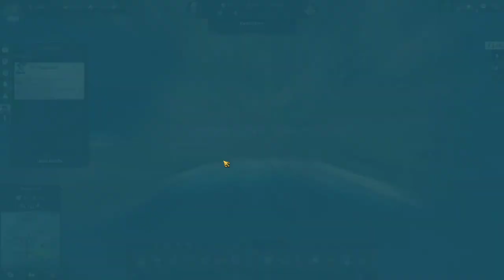Battle Cruisers go Pew Pew Pew | Anno 1800 Co-op